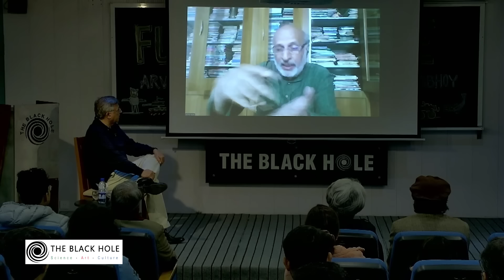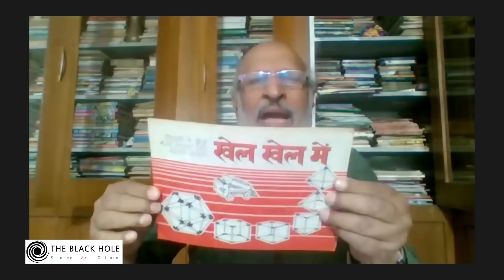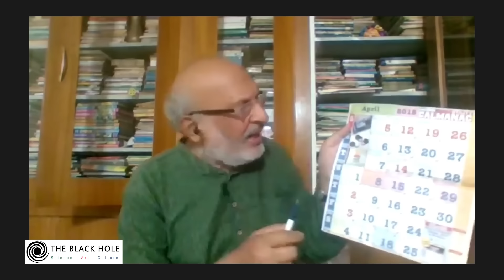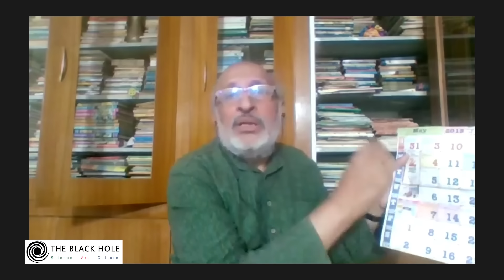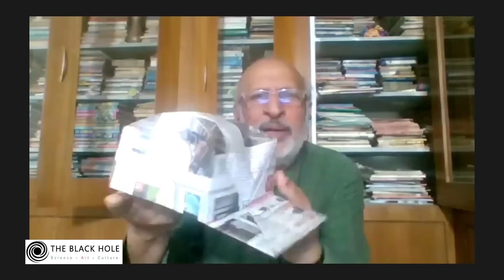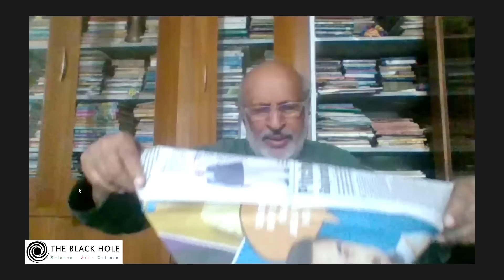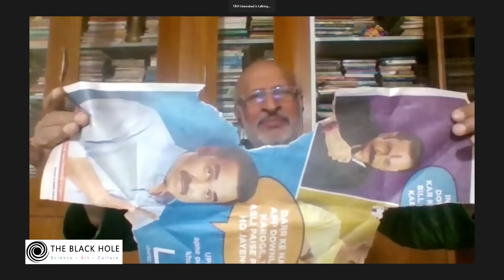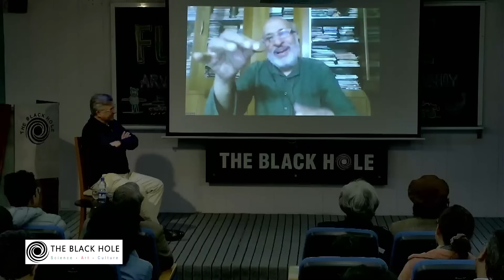Fun with Science | Arvind Gupta in Conversation with Pervez Hoodbhoy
Arvind Gupta is India’s most famous science popularizer. His two-minute videos have received 100 million views from children all over the world. A graduate of IIT Kanpur, he has over 30 books to his credit. While in conversation with Pervez Hoodbhoy he will demonstrate how kids can use simple materials to create intriguing science toys embodying larger principles.